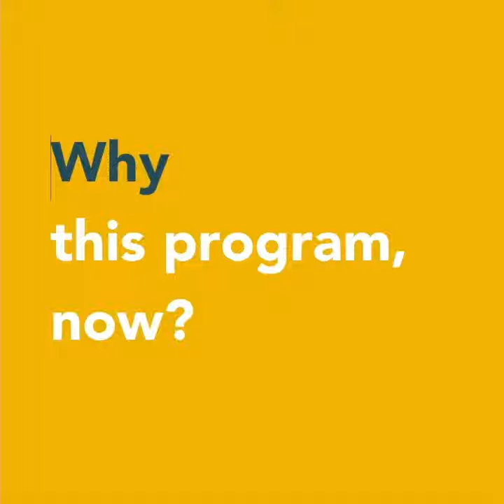Why Join Us? Amplify Your Impact: Diversity, Equity, and Inclusion at Work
What does leadership mean to you? Do you value innovation, productivity, and employee engagement? How does embracing diversity, equity and inclusion contribute to achieving these outcomes in the workplace?

Integrated Work and Affinity Arts Consulting are offering a 6-part leadership development series, with a focus on race, that will explore how to be an inclusive leader. This series invites leaders at all levels to understand what it really means to hold space for others, cultivate genuine curiosity and active listening skills while gaining a deeper understanding of themselves and others.

What are you investing in when you join the cohort?
⭐️  Six, 2-hour cohort session
⭐️  2 individual coaching sessions with our team of DEI experts
⭐️  Participate in coaching circles with fellow participants
⭐️  Unlimited access to a private Community Portal where you can interact and continue to collaborate with other cohort members and alumni to keep learning and conversations progressing